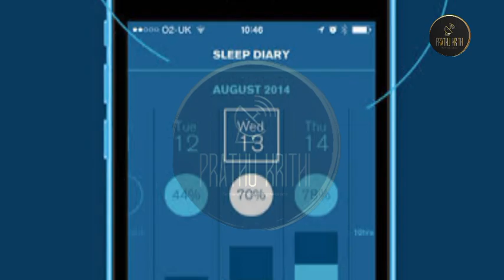ಇದು ನಿದ್ದೆ ಬರ‍್ತಿಲ್ಲ ಅಂತಾ ಒದ್ದಾಡುತ್ತಿರುವವರು ನೋಡಲೇಬೇಕಾದ ಸ್ಟೋರಿ ! Tech helps to get better sleep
techno sleep#sleep